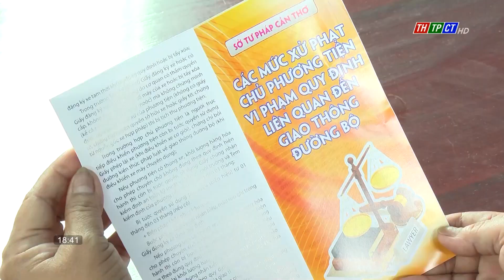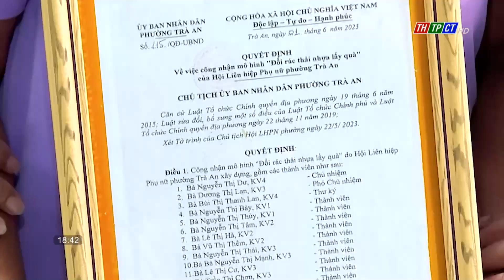Phát huy vai trò phụ nữ | Cần Thơ TV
20 năm qua, bám sát sự chỉ đạo của Thường trực Thành ủy, Trung ương Hội LHPN Việt Nam, công tác Hội và phong trào Phụ nữ thành phố Cần Thơ có nhiều đổi mới, sáng tạo, đạt những kết quả đáng phấn khởi. Từ những phong trào, hoạt động của tổ chức Hội đã giúp nhiều chị em cải thiện đời sống và đóng góp tích cực trong định hướng phát triển của TP. Cần Thơ. Qua đó, nâng cao vai trò, vị thế của phụ nữ trong gia đình và ngoài xã hội.